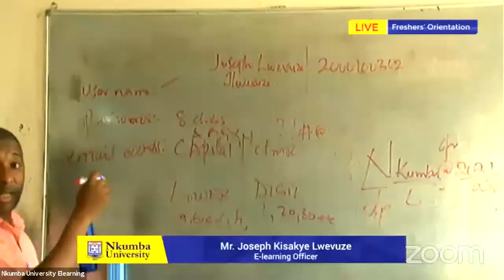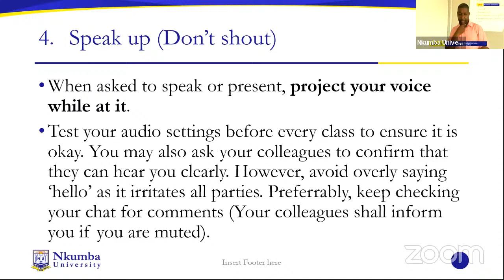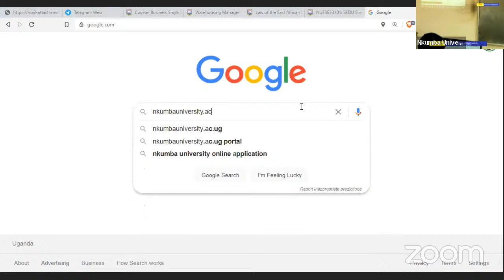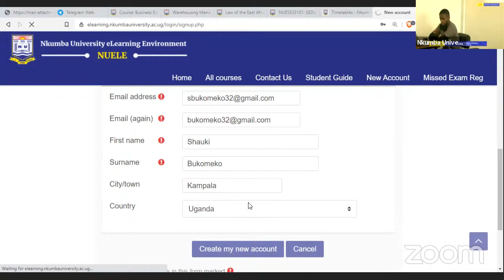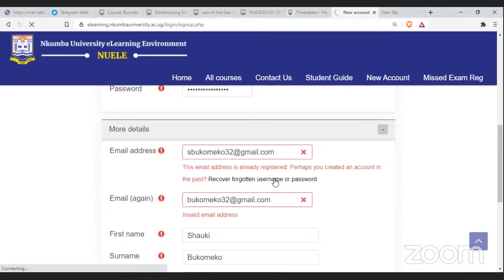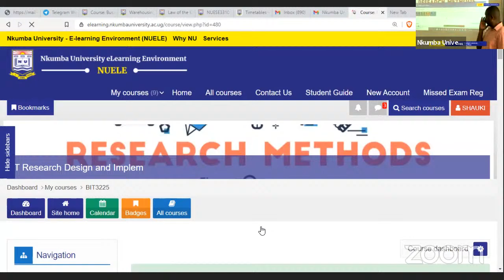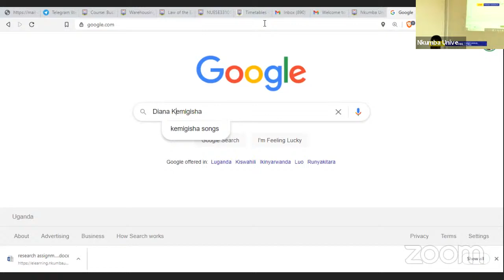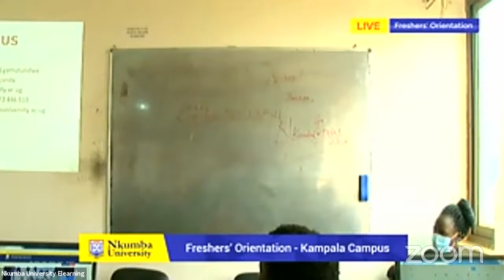Freshers' Orientation Kampala Campus - E-learning Training